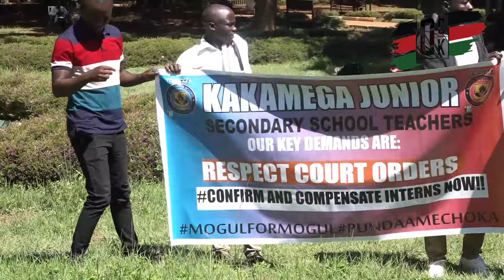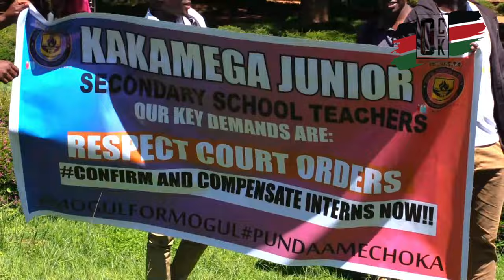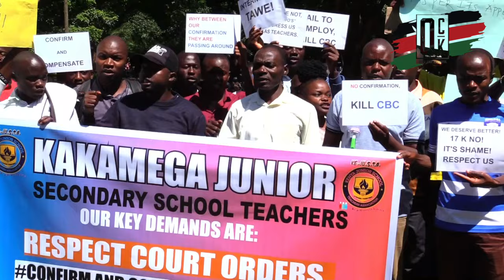🔥ENOUGH IS ENOUGH! 17K hata hauwezi mtu wa kibarua. JSS TEACHERS LEAD MAJOR DEMOS IN KAKAMEGA